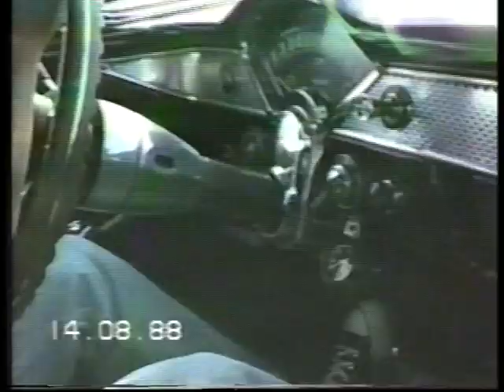NASC Nats Bruntingthorpe 1988 part 1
first part of Chris Hepworth's footage from Bruntingthorpe 1988 originally filmed on Betamax tape